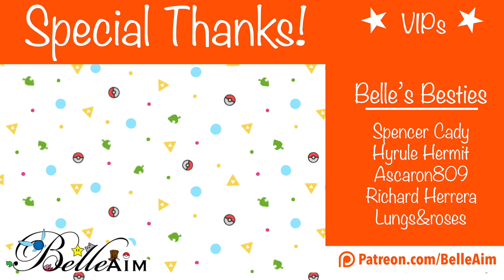Let's Play Chrono Trigger [Narrated Blind LP] - Part 19: Belle & Derrick (Sword or Shield?)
Join BelleAim and Derrick they play through Chrono Trigger. The dream-team RPG classic that Belle has never played!

If you enjoyed, be sure to let us know with comments, subs, and likes!

Chrono Trigger (Nintendo DS)